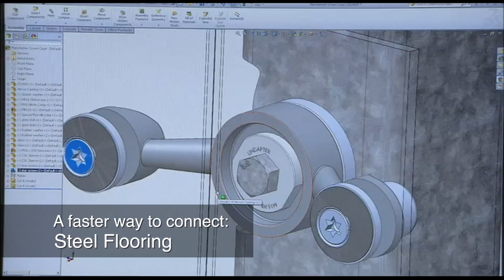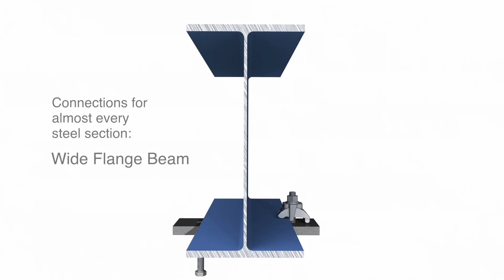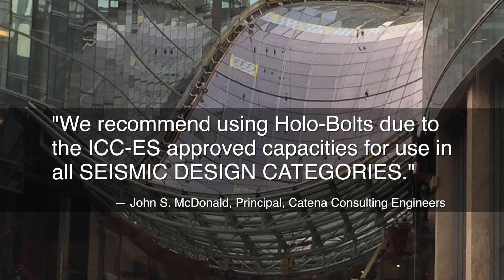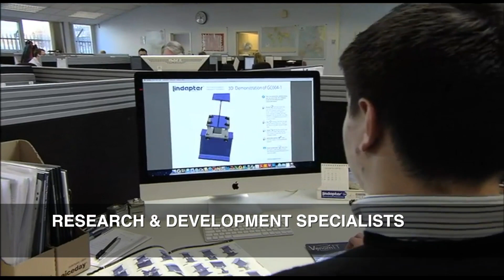Lindapter USA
Lindapter has a rich heritage in pioneering steel clamping systems which began in 1934 when Engineer, Henry Lindsay first invented an entirely new concept of connecting steel with the Lindsay Bolt Adapter. It was a fast, cost-effective and adjustable way to clamp steel beams together without time-consuming drilling or welding.

Today we remain true to our roots, by continuing to invent and manufacture high quality products that save steel contractors time and money. Our unique connections can be installed with standard hand tools and allow faster construction, reduced labor costs, on-site adjustability and the preservation of steel section integrity and protective coatings.